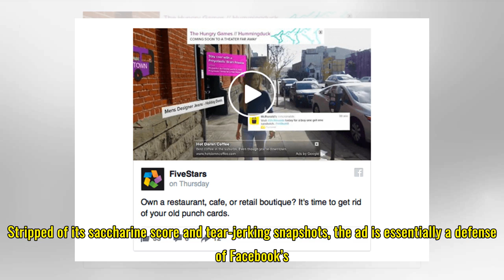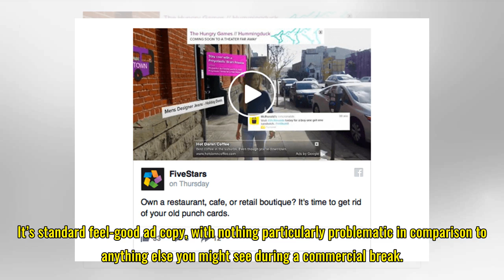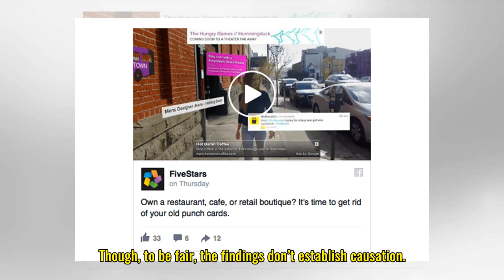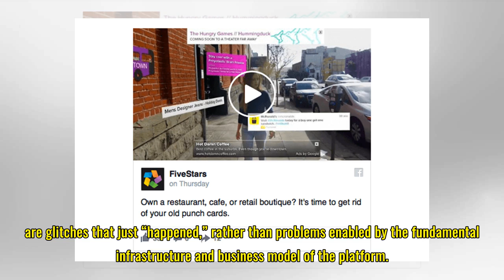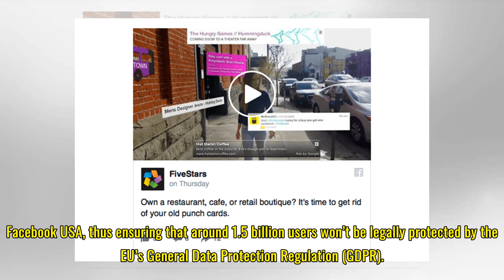Facebook’s New TV Ad Inadvertently Reminds You of Its Biggest Problems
Facebook’s promises ring hollow. OLI SCARFF/AFP/Getty Images Facebook launched a TV ad campaign on Wednesday that addresses the recent controversies swirling around the platform and attempts to remind users of simpler times. Titled “Here Together,” the 60-second commercial makes an appeal to the rel...